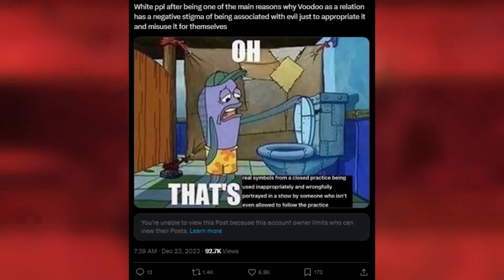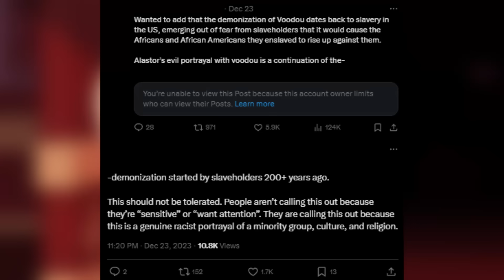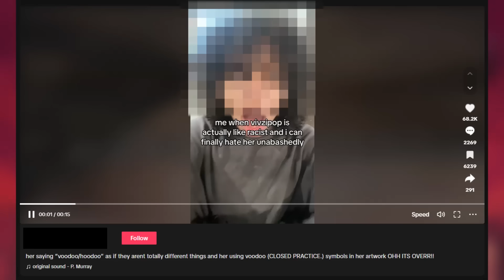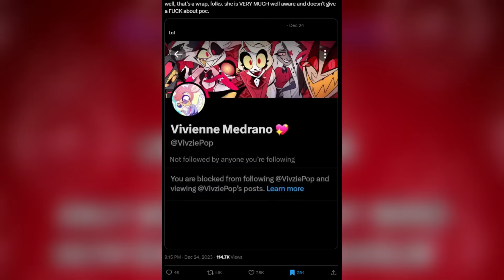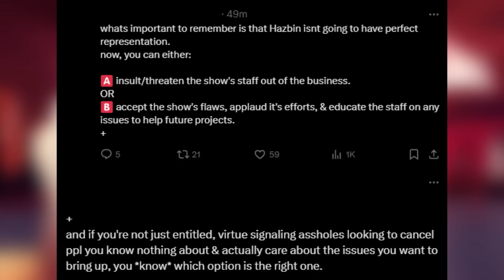The Hazbin Hotel Alastor Voodoo Situation Explained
Since the release of the hazbin hotel pilot back in 2019 one of the most contentious characters has been alastor. He’s a fan favorite but also has a complicated lore and backstory. In the past few days a situation has unfolded regarding alastor, vivzie’s depiction of him along with the recent hazbin trading cards. In this video i’ll create a timeline of what happened, discuss it a little, and provide some concluding thoughts.